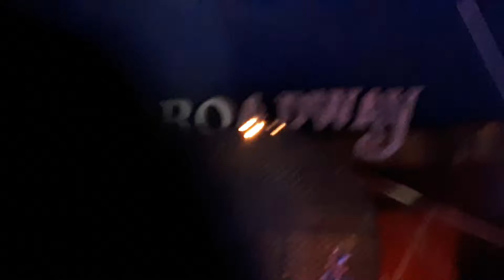Festa e circo(32)